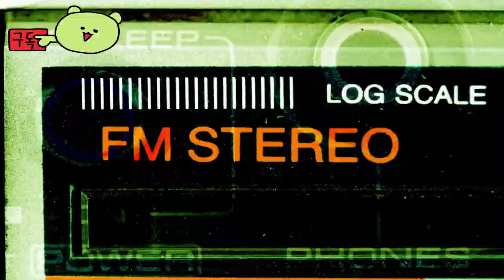Palworld 👀 Bellanoir Gameplay Official Trailer by pocket fair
🕹️Game content
Fight, farm, build, and collaborate with the mysterious creature "Pals" in this brand new multiplayer open world survival and production game!

⚡Game Developer
 pocket fair